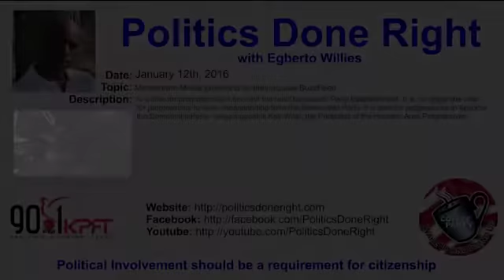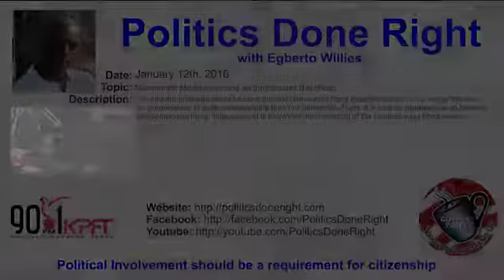Politics Done Right on KPFT - Mainstream Media projecting as they accuse BuzzFeed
Is it time for progressives to become the real Democratic Party Establishment. It is no longer the time for progressives to seek understanding from the Democratic Party. It is time for progressives to become the Democratic Party. Today's guest is Kay West, the President of the Houston Area Progressives.